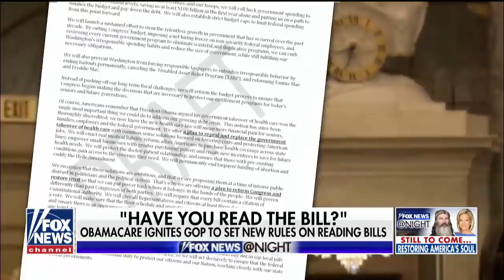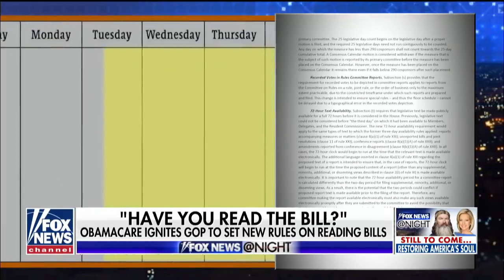New rule in congress requires bills to be available to read for 72 hours before a vote E News live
Chad Pergram explains the rule change.